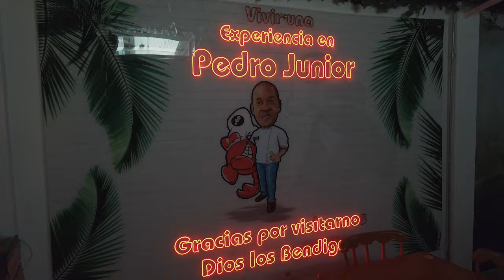Inside Soccer City – Ep. 1: Timbers Roots: Santi and Juan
Travel with Timbers Santiago Moreno and Juan David Mosquera as they visit their roots in Cali, Colombia on Inside Soccer City.